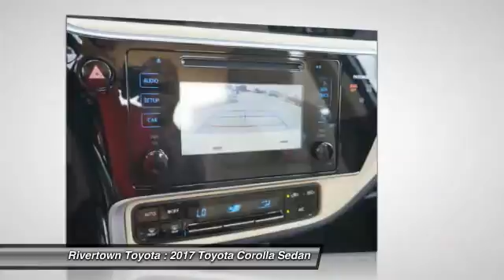2017 Toyota Corolla Columbus GA HC903106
2017 Toyota Corolla

Rivertown Toyota
1661 Whittlesey Road

Check out this 2017 Toyota Corolla.   We are excited to offer this 2017 Toyota Corolla. This is about the time when youre saying it is too good to be true, and let us be the ones to tell you, it is absolutely true. Based on the superb condition of this vehicle, along with the options and color, this Toyota Corolla LE is sure to sell fast. This vehicle wont last long, take it home today. Just what youve been looking for. With quality in mind, this vehicle is the perfect addition to take home. Contact the dealership today.